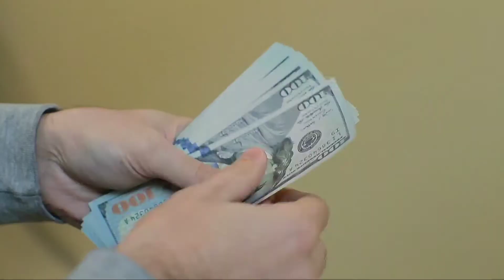থাইল্যান্ড বেড়াতে গিয়ে এই ১০টি কাজ করবেন না | Don't Do This In Thailand | থাইল্যান্ড দেশ